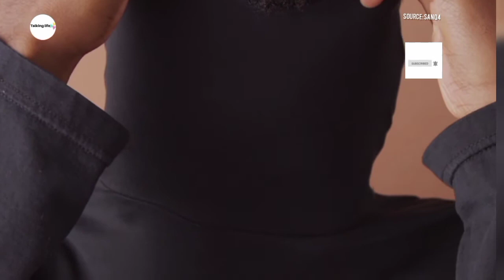Give it time